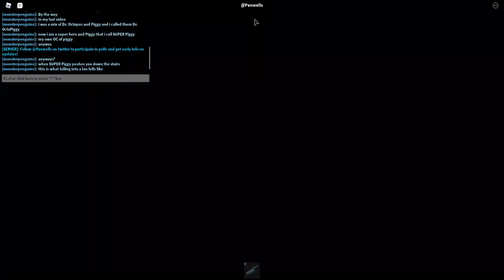So true, thats so true. Roblox Car Crushers 2